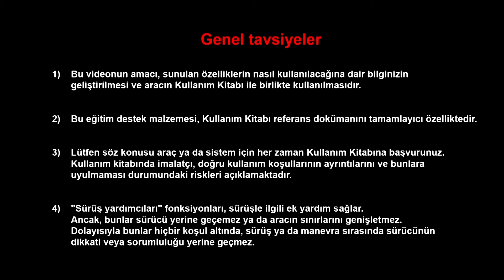ÖN CAM SİLECEĞİ